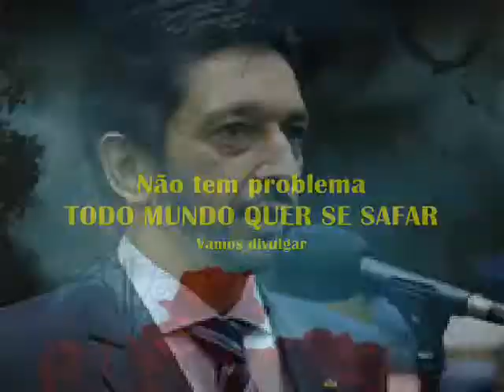VPR DV 17 O Vampiro dilvulga Salario de Outubro REGISTRO 23231 MAUZLER PAULINETTI